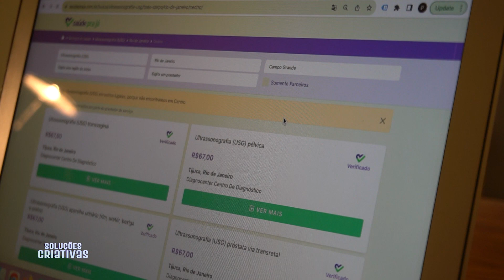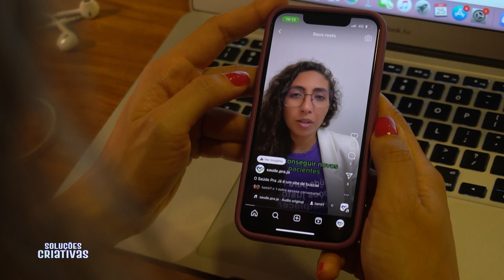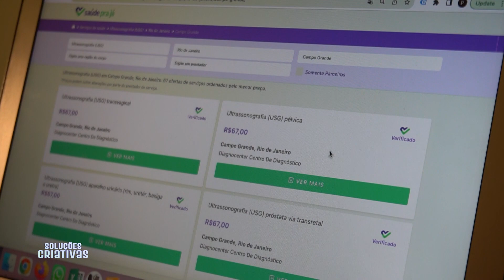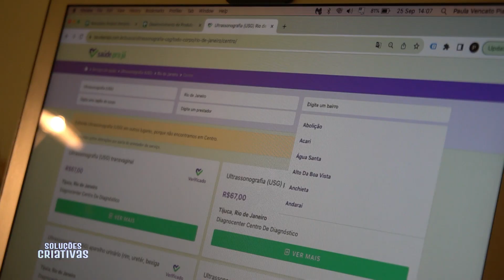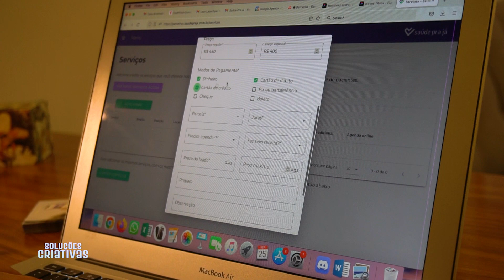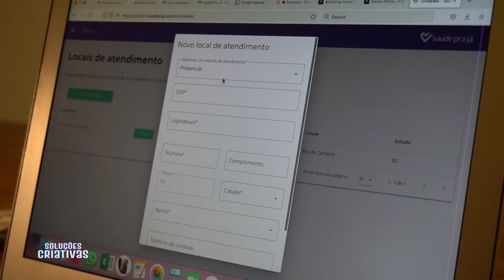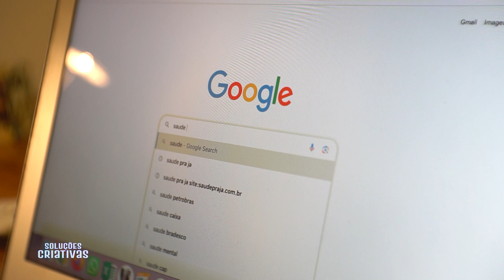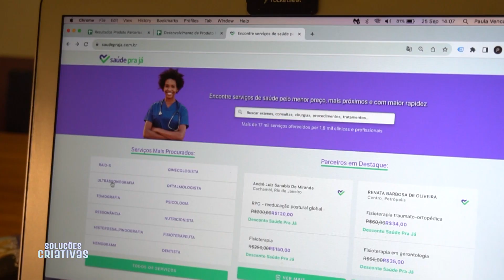ELA CRIOU UM SITE VOLTADO PARA SAÚDE | SOLUÇÕES CRIATIVAS (SAÚDE PRA JÁ)